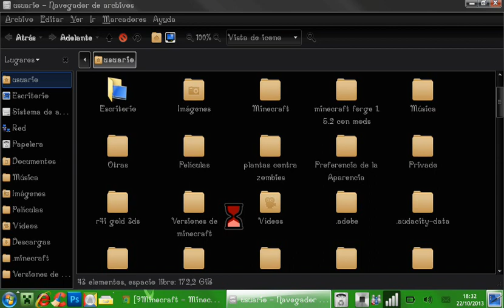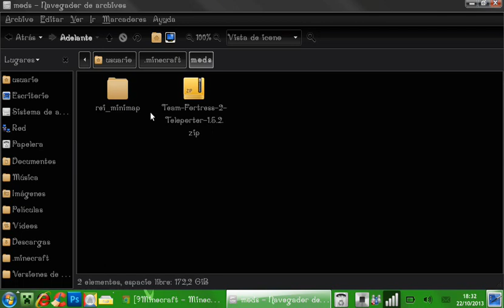Como descargar e instalar team fortress 2 para minecraft en guadalinex edu